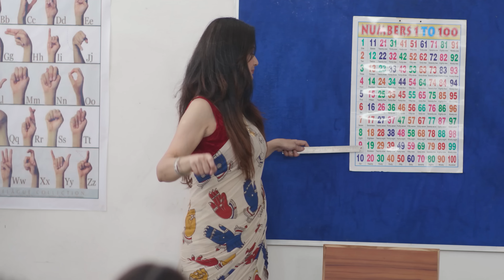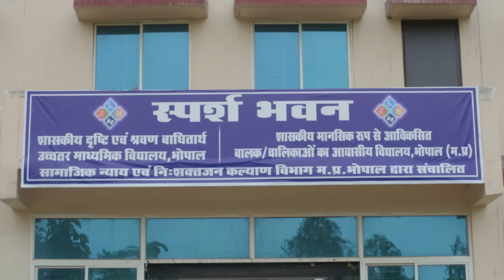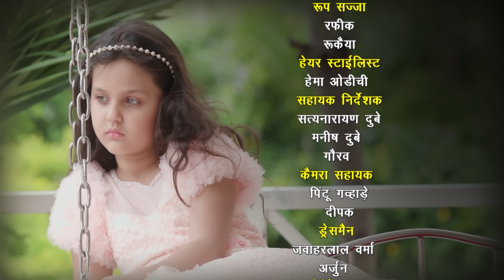Pankh Episode -2 | पंख | AKPK Production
" पंख " एक दिल को छू लेने वाली कहानी है । जो एक नन्ही बच्ची "आशी " जो बोलने में असमर्थ थी।, अपनी इस कमी को पूरा करने के लिए उसने साइन भाषा सीखी जिसमे उसके दादा ने उसकी मदद करी और यहाँ से उसने आने होसलो के पंख के साथ सपनो की उड़ान भरी।

CREDITS -

Producer: Purshottam Budhwani & Bharti Budhwani
Director: Arvind Tripathi
Writer: Umesh Upadhyay
Creative Director: Navneet Ladke
Anchor: Gajendra Chauhan
Artists : Rajeev Verma, Shahbaz Khan, Baby Barbiee Sharma, Manohar Teli, Resham Tipnis, Saroj Sharma, Mohit Mangwani, Aashi Malviya, Priya Bhadauria, Bhavana Srivastava, Mukul Tripathi, Aditya Narayan, Pinky Sharma, Rashmi Jain, Rupali Sarathe, Dr. Prashant Tripathi, Dinesh Dwivedi, Madhubala Singh
Assistant Director : Satyanarayan Dubey, Manish Dubey, Gaurav
Director of Photography : Amit Singh & Sumit Shrivastava
Editor : Shiva Sharma
Programme Advisor : Mukesh Bairagi
Lyrics : Jitendra Parmar
Singer : Raja Hasan
Sound Recordist : Rajat Deewan & Aakash Ikhare
Makeup : Rafiq & Ruqaiya
Hair Stylist : Hema Odchi
Camera Assistant : Pintu Gawhade, Deepak
Production Controller: Rajendra Soni
Line Production : Wasim Ali
Art : Abhishek, Rajesh & Krishna
Poster Design : Meena Patidar , Akshay Patidar , Lovelesh
Costume : Meghna
Dressman : Jawaharlal Verma & Arjun
Supporting Staff : Suhagamal, Sanjay Rajput, Mahesh
Lightman : Vipin Yadav, Vijju Dagar, Rahul Thor, Anand Trivedi
Supported By : Social Justice & Disabled Welfare DEPT & Vanya (Gomp)
Digital Partner : Alex Mediatech & Ansh Mediatech

AKPK Production - हमारा यूट्यूब चैनल

नमस्कार दोस्तों! हमारे AKPK Production यूट्यूब चैनल पर आपका हार्दिक स्वागत है।

हम इस चैनल पर आपको मनोरंजन के साथ-साथ ज्ञान और सीखने का अद्वितीय अनुभव प्रदान करते हैं। हमारा उद्देश्य है आपको हर वीडियो में कुछ नया और रोचक प्रस्तुत करना, जो आपकी जिंदगी को रंगीन बना सके।

हमारा चैनल विभिन्न विषयों पर वीडियो बनाता है, जैसे कि सफलता की कहानियाँ, रोमांचक यात्राएँ, कॉमेडी, और अद्वितीय कला रूपों का परिचय। हम हर वीडियो के माध्यम से आपके जीवन में उत्सव और सरलता लाते हैं।

हमारे साथ जुड़कर आप हमारी वीडियो का आनंद लेंगे और आपके पसंदीदा वीडियो से जुड़ सकेंगे।

हम आपका स्वागत करते हैं और हमें आपके साथ इस रोमांचक सफर पर जाने का मौका मिले। धन्यवाद!